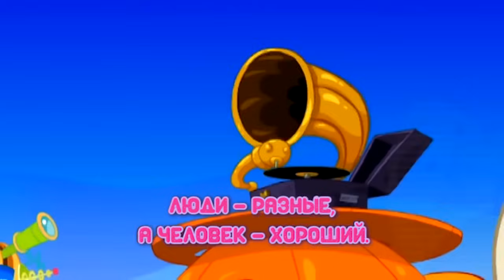БАРБАРИКИ ♫ ЧЕЛОВЕК ХОРОШИЙ 🌺 КАРАОКЕ 🎙️ ДОБРЫЕ ПЕСЕНКИ ДЛЯ ДЕТЕЙ 👼 0+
❤️С НАМИ МИР ДОБРЕЕ!❤️

Всем привет! Мы – БАРБАРИКИ, добрые, находчивые и веселые человечки с планеты БАРБАРЕЛЛА!

Представляем вам караоке на веселую песню «ЧЕЛОВЕК ХОРОШИЙ».

ПОЙ С БАРБАРИКАМИ!!!

БАРБАРИКИ учат детей ДРУЖБЕ и ДОБРОТЕ. Маленькие герои БАРБАРИКИ помогают детям принимать себя такими какие они есть и не стесняться проявлять свои чудесные добрые качества, а также стимулируют детей больше танцевать и песть замечательные добрые песни. Цель проекта – СДЕЛАТЬ МИР ДОБРЕЕ. Мы верим в то, что доброта, хорошее отношение друг к другу, настоящая дружба и МУЗЫКА сделают мир сплоченнее, сильнее и лучше! Наш девиз: С НАМИ МИР ДОБРЕЕ! Песни БАРБАРИКОВ поют и взрослые и дети! Каждая песенка наполнена уникальным смылосм, веселой мелодией и словами очень простыми для запоминания!

ПРИСОЕДИНЯЙСЯ Я К НАШЕМУ ПРОЕКТУ! ВМЕСТЕ МЫ – СИЛА!

😍 ПОЙ С НАМИ И БУДЬ ДОБРЕЕ!!

 🌺ЧЕЛОВЕК ХОРОШИЙ🌺
Дети нарисовали море, цветы и горы,
Дети нарисовали очень весёлый город.
Нет никаких печалей, солнце всегда там светит,
Дети нарисовали, нарисовали дети.

Море синее, платье в горошек,
Солнце апельсиновое, человек хороший,
Небо ясное на глаза похоже,
Люди разные, а человек хороший.

Дети нарисовали, я узнаю их почерк,
Чтобы люди летали, крылья, какие хочешь.
Нет ни войны на свете, нет ни беды, ни горя,
А давай мы поедем в этот весёлый город.

Дети нарисовали и потому на свете.